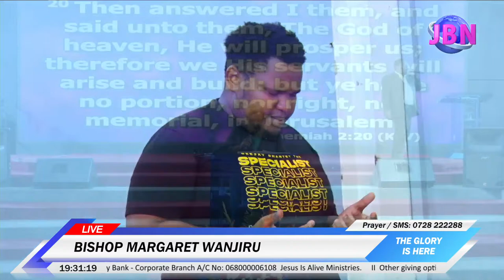MIRACLE AND DELIVERANCE SERVICE || BISHOP MARGARET WANJIRU ||April 17, 2024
Welcome to Our Online Services.